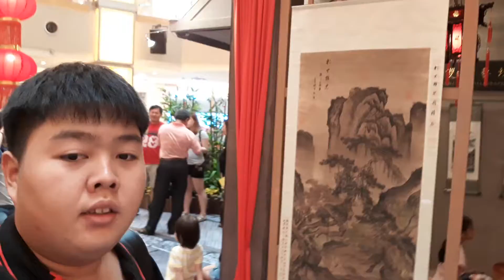双威金字塔新年装饰 Sunway Pyramid CNY2018 1